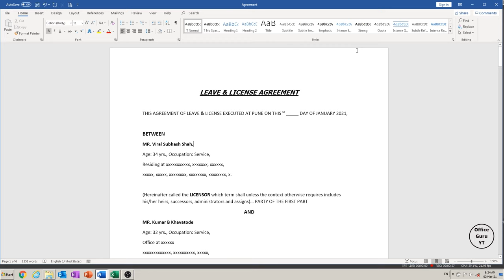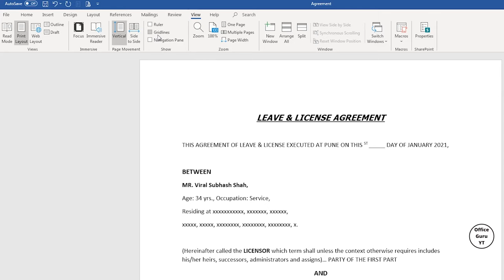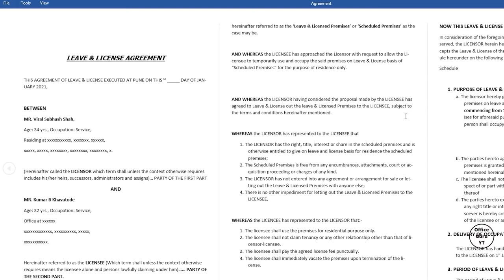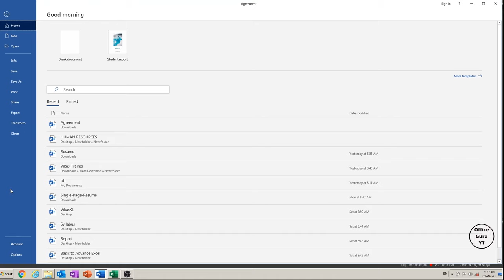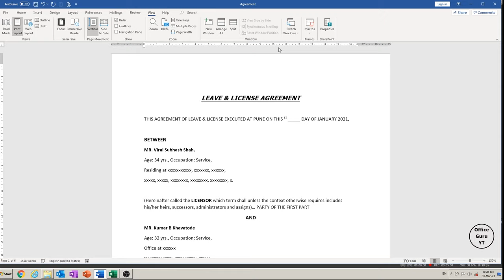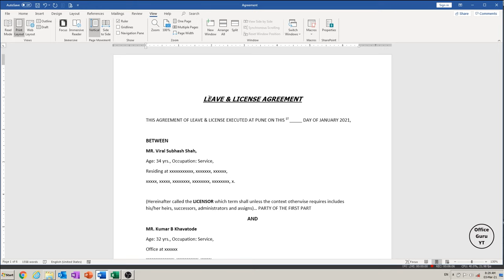How To Display Ruler In Word? | Ruler In Word Document | MS Word Ruler Settings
Ruler in word file | A ruler is a powerful tool available in MS excel. With a ruler, you can get a clear idea of the real-world size and scale of the document. The ruler tool can help you view the length and width of your document in the software before even needing to print it. We will see how you can enable or disable the ruler scale in MS word. So, even if you are not able to see the ruler and want to view the scales in centimetres, millimetres, inches or any other unit, you'll be able to do that easily with the help of this video.

Video me hum aapko MS word document me ruler ko kaise lana hai ya fir kaise hatana hai iske bare me jankari denge.